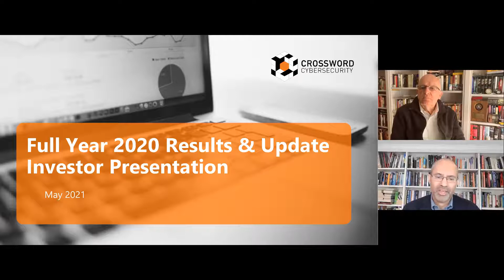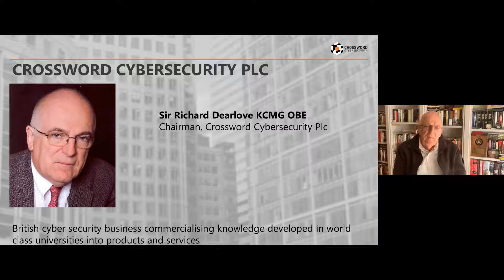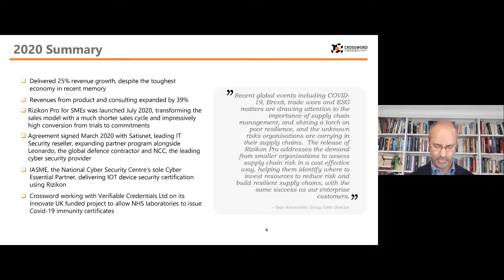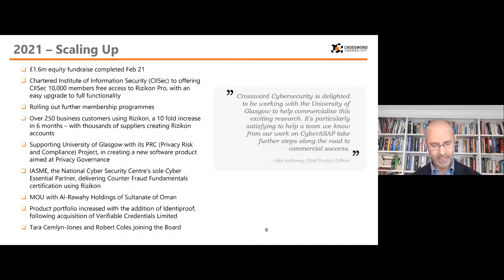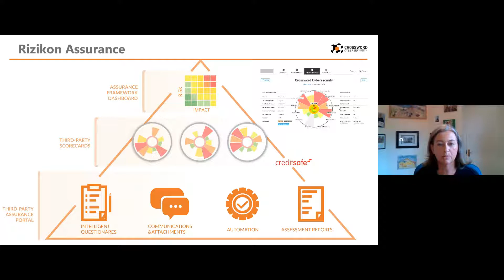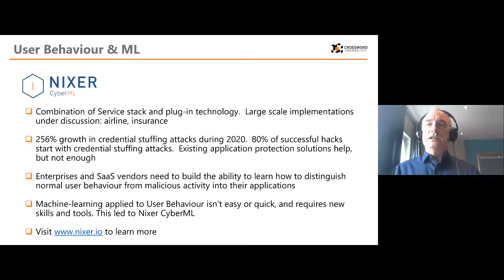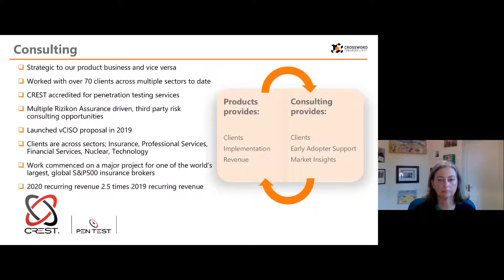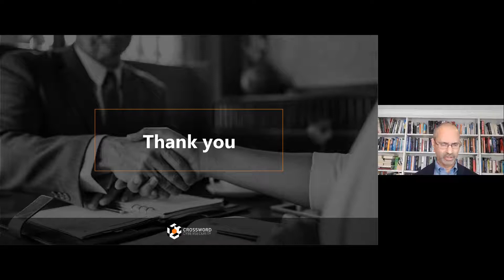CROSSWORD CYBERSECURITY PLC - Full Year results for the for the year ended 31 December 2020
To be informed of all CROSSWORD CYBERSECURITY PLC's upcoming presentations, register at InvestorMeetCompany